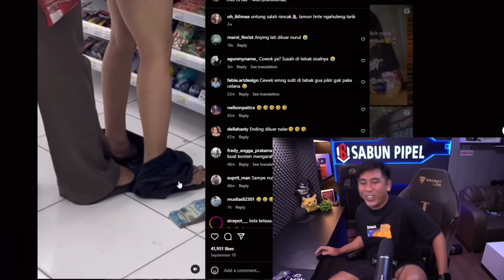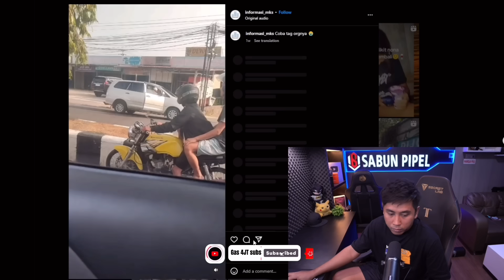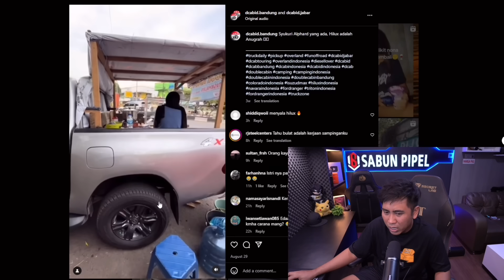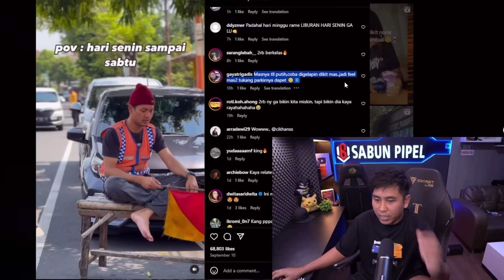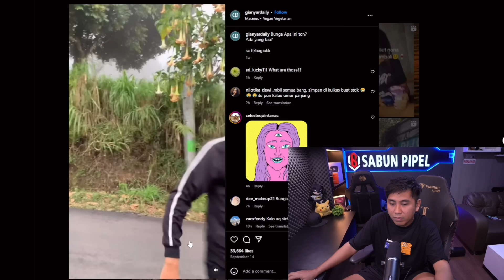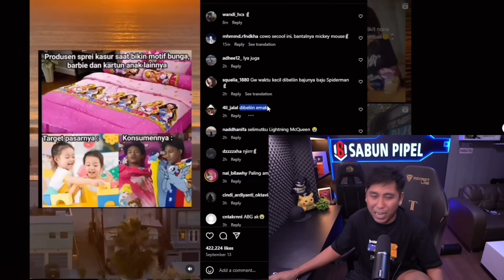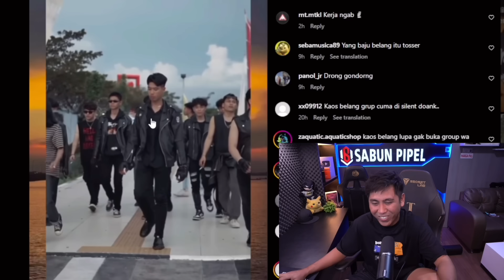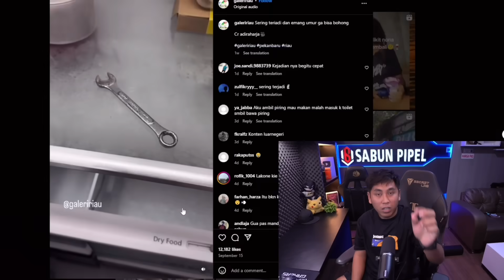KAMI DAN TIM MEMOHON MAAF ATAS KEJADIAN KEMARIN‼️..REACT MEME KOCAK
Aseeeeemlah video kali ini ngakak brutaal gini

Ges kalo ada jagoan video meme langsung tag ke akun gw ..

•TIKTOK BARU

Part of @edotofficial.id @emagineer.agency

Andre suhen

Lag pubg

miranda,kingtae